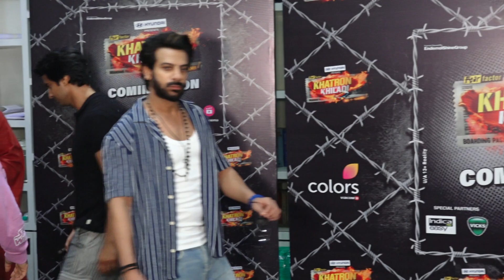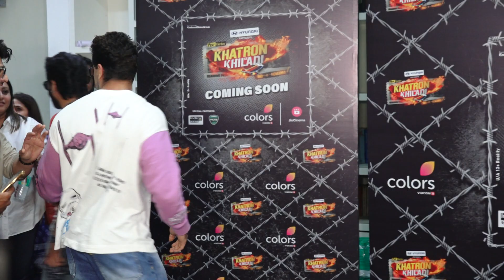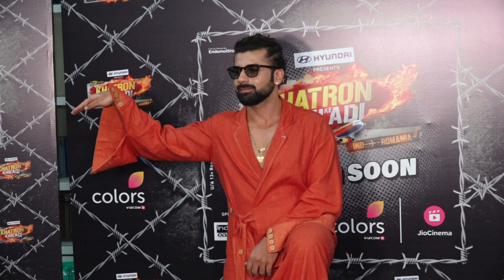All Contestants Of Colors Khatron Ke Khiladi 14 Visuals